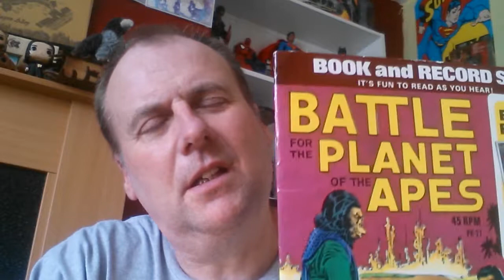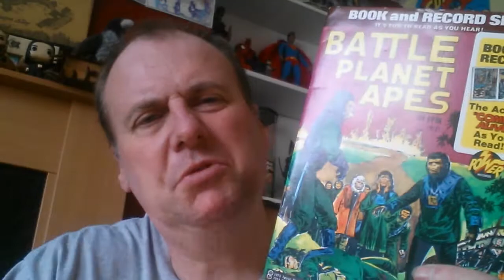Planet of the apes toy review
Happy memories